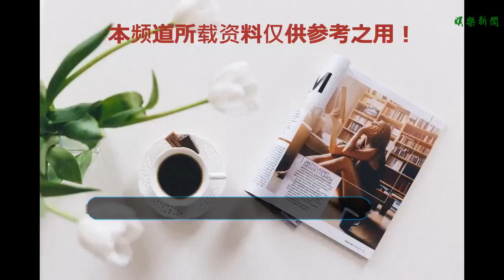七位正師級待遇的演員，有的常駐春晚，有的嫁入豪門，低調做慈善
谢谢！
    有不少多才多藝出身部隊的演員，他們把自己的青春奉獻給國家，其中不乏佼佼者還享受著國家正師級待遇，下面這七位就是非常杰出的例子：
    【郭達】
    郭達是著名的喜劇小品演員，演過不少電視劇，他幽默詼諧的表演讓郭達成為了春晚的常客，自93年開始，郭達更是連續十年登上春晚，搭檔蔡明表演了多部小品，成為總政話劇團演員，享受正師級待遇。七位正師級待遇的演員
    【李幼斌】
    李幼斌1985年出道，塑造了不少熒屏形象，代表作有《亮劍》、《闖關東》、《國門英雄》、《決戰江橋》等，大多都是“軍人”的形象，，他飾演的“軍人”之所以那么活靈活現，很大一部分原因就是他自身也就是個一身正氣的軍人，如今還被評為全國勞動模范，現實生活中的李幼斌目前是國家一級演員，享受正師級待遇七位正師級待遇的演員
    【陳紅】
    說起歌手陳紅，1999年春晚上她與蔡國慶合唱的一首《常回家看看》火遍了大江南北，她的歌聲非常有磁性，讓人倍感親切，但很少有人知道陳紅其實是海軍政治部文工團的演員，正師級海軍大校七位正師級待遇的演員
    【閆學晶】
    1972年2月7日生于吉林省遼源市東遼縣，畢業于吉林省戲曲學校，二人轉表演藝術家，海軍政治部文工團國家一級演員。她上過許多次春晚，如今也是享受正師級的待遇七位正師級待遇的演員
    【魏積安】
    出生于山東省龍口市諸由南村。共產黨員、中國戲劇家協會會員、中國人民解放軍總政治部話劇團藝術指導，1976年，新疆軍區話劇團在全國招生，20歲的魏積安脫穎而出，成為煙臺唯一一名被錄取的學生。如今的魏積安，已然是成功轉型，逐漸成為了一名影視演員，他的小品《鄉音》、《擦皮鞋》、《問路》等一系列節目都深受全國觀眾的喜愛。他不僅是國家一級演員還享受正師級待遇。七位正師級待遇的演員
    【蔡國慶】
    蔡國慶出生在一個藝術世家，在演藝界一路順風順水，更是春晚的常客，從1991年到2005年，十二個年頭都駐扎在春晚，搭檔過陳紅、梁詠琪等演員，當年一首《三百六十五個祝福》紅了很多年，至今還在傳唱，當然他的身份是中國人民解放軍總政歌舞團一級演員，享受正師級待遇，也是沈陽音樂學院聲樂系客座教授七位正師級待遇的演員
    【韓紅】
    韓紅闖蕩娛樂圈這么些年，除了有一副好嗓子為我們帶來了不少動聽的歌曲，更讓人敬佩的是她那顆熱愛公益事業的心，2007年，她發起了“愛心西藏行”等公益活動，2008年成立了“韓紅愛心救援團隊”，2011年登上春晚演唱《眾里尋你》，2012年成立了“韓紅愛心慈善基金會”，每次捐款韓紅總是首當其沖，而韓紅現在一直在文工團就職，享受正師級待遇，直到2015年韓紅宣布離開部隊。七位正師級待遇的演員
    他們用歌聲和表演為我們帶來了歡樂，留下了優秀的作品， 不知這幾位有沒有你喜愛的呢？